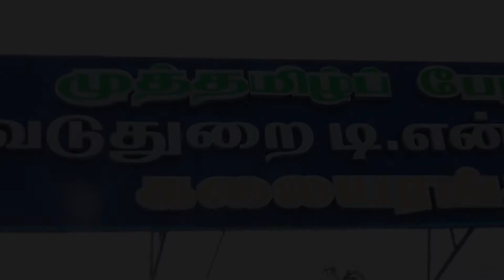Ganpati gautavam @ Balasaraswati Dance festival, May 2018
Dance performance by Akshi Khandelwal Bhutani, Shishya of Guru V.Krishnamoorthy.
Vocal & Nattuvangam : Guru V Krishnamoorthy